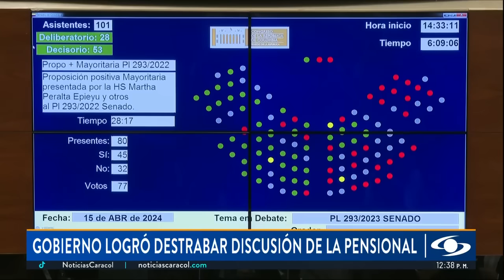La estrategia que usó el Gobierno para destrabar la reforma pensional en el Senado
Para algunos sectores políticos, los liberales salvaron la reforma pensional. La mayoría de los miembros de esa bancada se reunieron con el Gobierno nacional en la Casa de Nariño y apoyaron la iniciativa, aunque con condiciones.